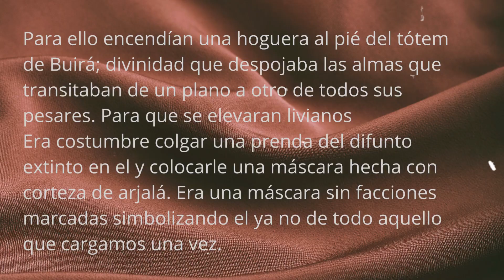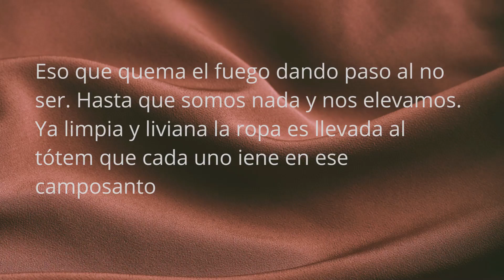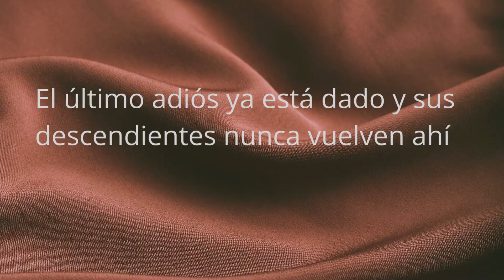El último adiós